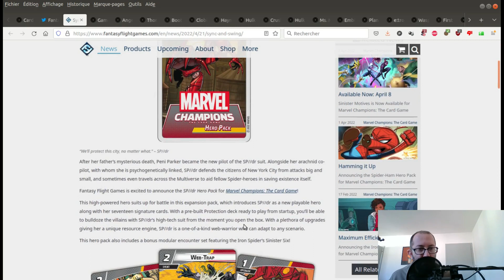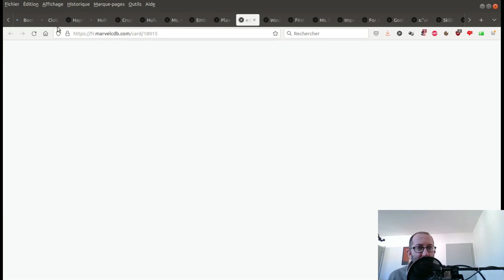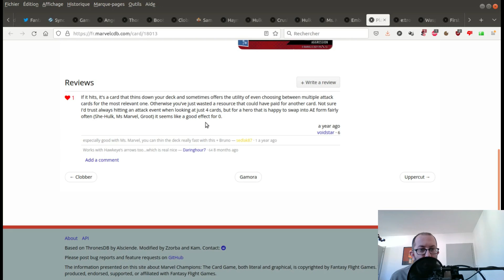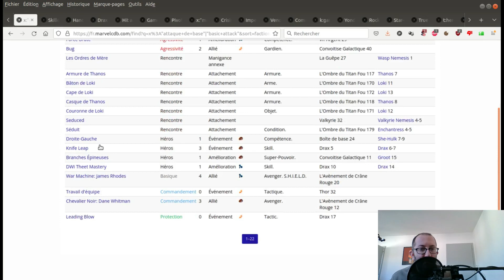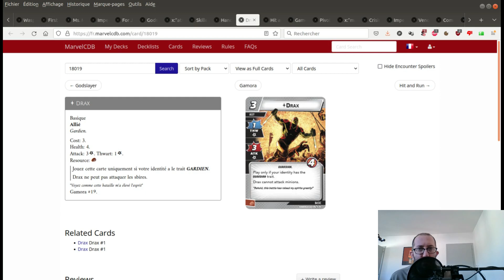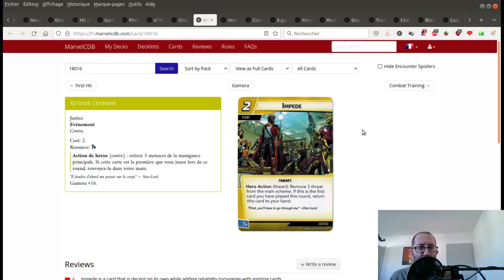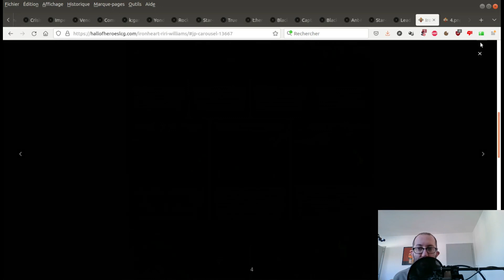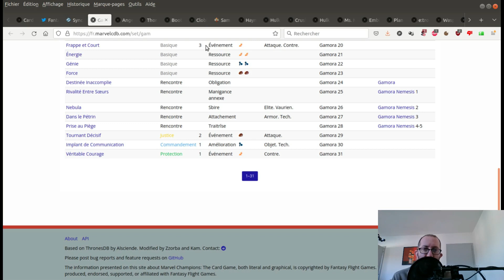Marvel JCE 036 : pack Gamora, cartes joueur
Index temporel :

00:00 : intro
00:17 : l'annonce du set de SP // dr
03:00 : intro (suite)
03:31 : Angela
06:25 : Cogner
10:30 : Plan d'attaque
14:09 : Premier coup
15:18 : Retenir l'ennemi
16:52 : Déicide
21:27 : Drax
24:38 : Frappe et court
Les cartes hors deck préconstruit
26:39 : Tournant décisif
30:24 : Implants de communication
31:51 : Véritable courage
35:29 : bilan